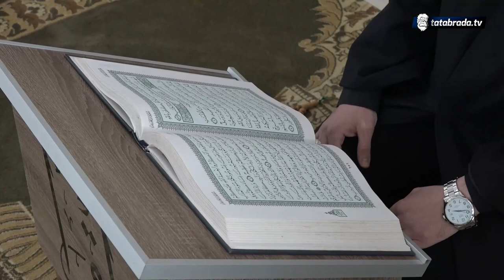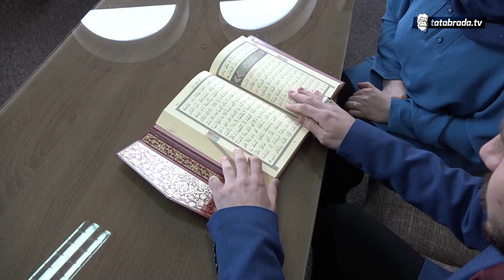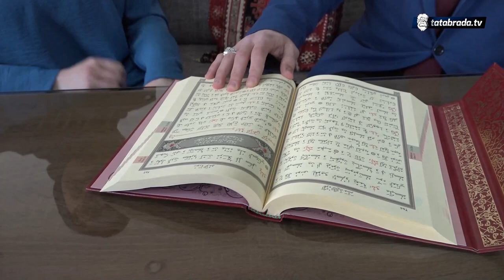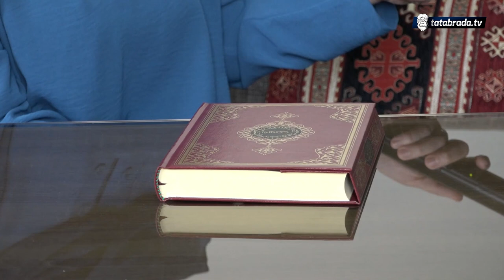Hafiz bez medrese: Uz jaku volju i iskren nijet sve se može postići